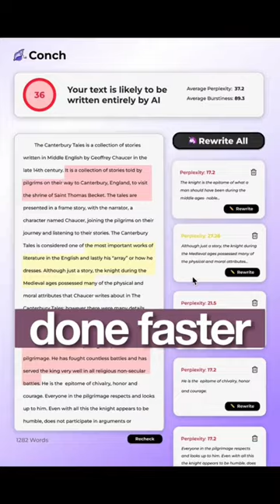Go to conch.ai to learn more